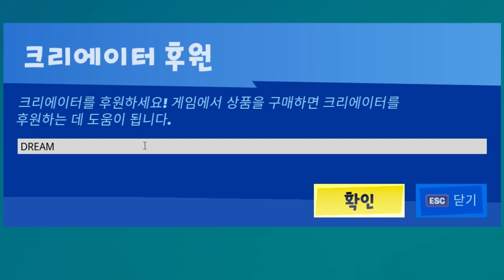이쪽 봐야지 어딜 봐~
CPU:AMD 라이젠7-3세대 3700X (마티스)
Motherboard:GIGABYTE X570 GAMING X 게이밍에디션
RAM:삼성전자 DDR4-2666 8GB X 4
VGA:갤럭시 GALAX 지포스 RTX 2060 SUPER EX BLACK OC D6 8GB
Cases:마이크로닉스 Master M60 메쉬
Power:마이크로닉스 Classic II 800W 80PLUS 230V EU
Mouse:펄사 Xlite V2 미니 무선 게이밍 마우스
Keyboard:ABKO HACKER K511

배경음악
Amazing Plan - Silent Film Dark